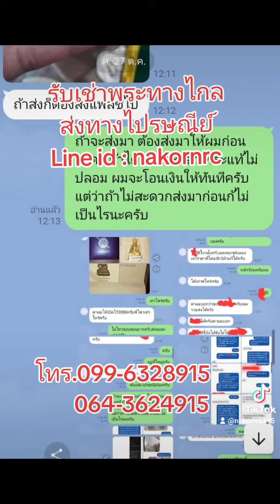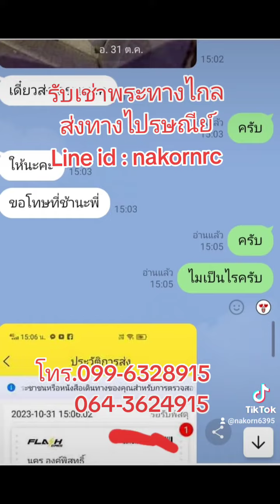รับเช่าพระ นคร ราชบุรี พระเครื่อง โทร.099-6328915 Line id : nakornrc รับถ่ายภาพพระเครื่อง